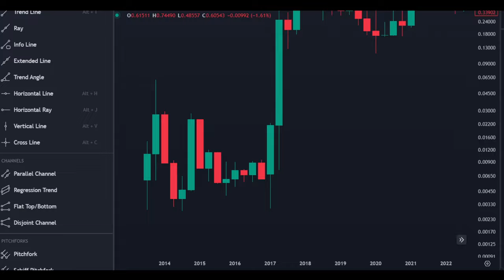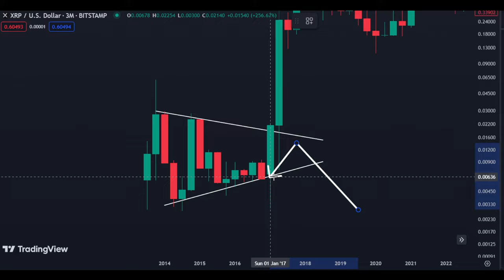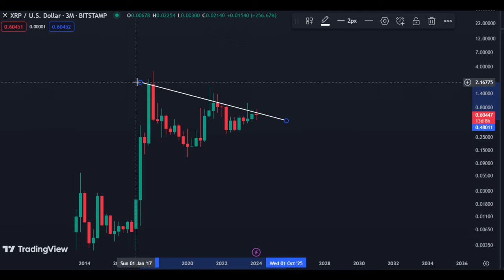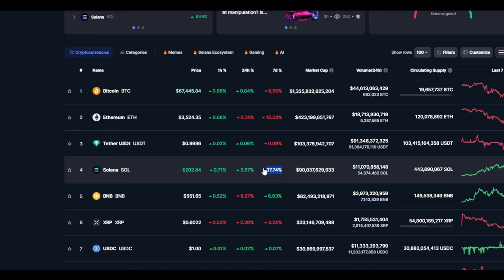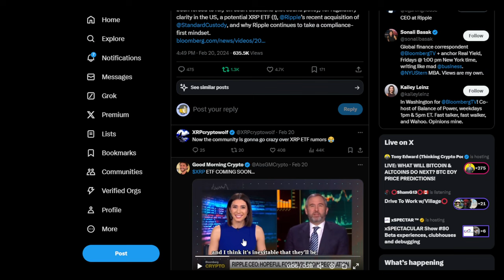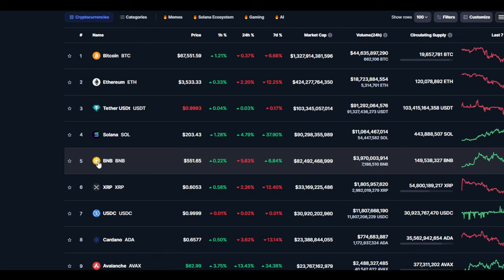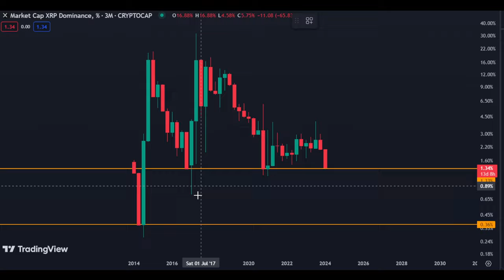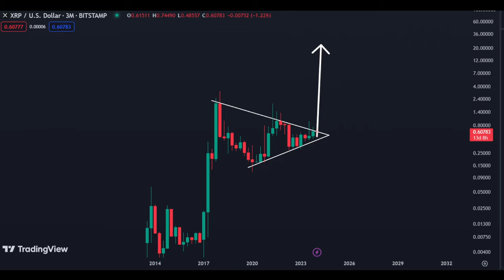⚠️XRP ON THE BRINK OF A PARABOLIC EXPLOSION AND NOBODY IS PAYING ATTENTION